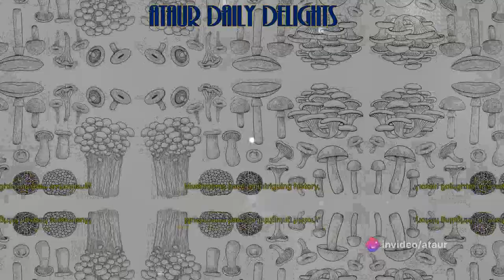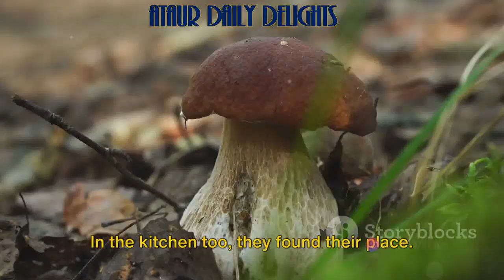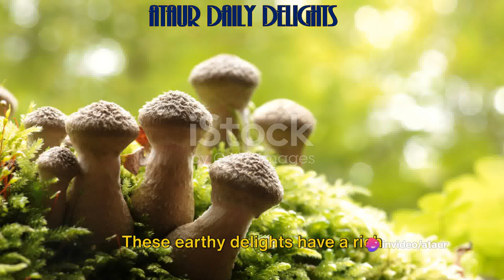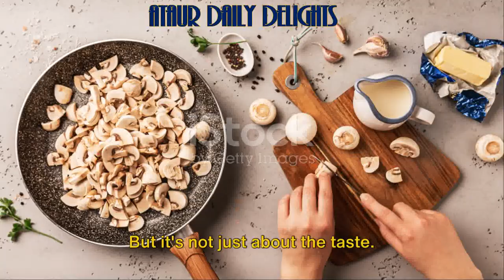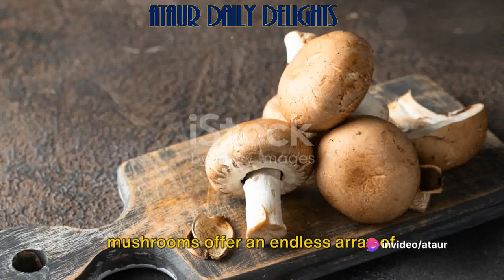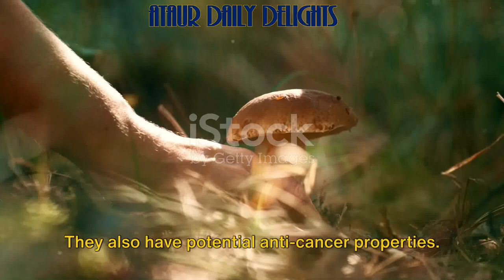Origin of Mushrooms | HISTORY | Interesting FACTS | HEALTH BENEFITS of Mushrooms | Mushrooms Recipe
Origin of Mushrooms | HISTORY of Mushrooms | Amazing & Interesting FACTS of Mushrooms | HEALTH BENEFITS of Mushrooms | Mushrooms Recipe

Mushrooms are the fruiting bodies of fungi. But major part of the life of mushrooms is in the form of microscopic thread like structure in the soil, wood, etc. These microscopic threads are called mycelium. One cubic centimetre of soil can have up to 13 km long mycelium.

Enjoyed this video? Your support means the world to us! 🙏 📺

If I have mistaken uploaded any copyright material, please message me and i will take it down immediately.